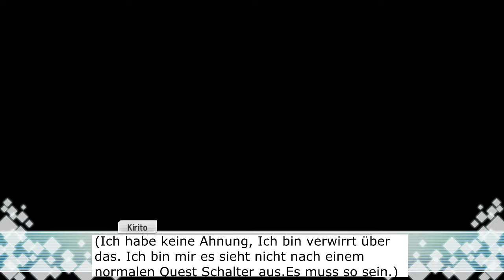Let`s play Sword Art Online Hollow Fragment german Part 25 Silica im Maid Cafe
Nach dem wir Sword Art Online Lost Song durch gespielt haben kommt nun der 2.Teil auf meinem Kanal nun eigentlich ist es ja der 1.Teil der in Europa raus Kamm. Sword Art Online Hollow Fragmant spielt genau Zeit technisch nach den dem Kampf mit Kayaba der aber anders Endet. Kirito verliert nicht den Kampf, sondern noch bevor Asuna stirbt besiegt Kirito Kayaba und Geschichte nimmt ihren anderen Lauf. Als noch in der Serie wo dann Kirito wieder im Krankenhaus aufwacht und die „Fairy Dance“ Story Line beginnt hier bleib Kirito noch in Aincrad und müssen weiter um ihr Leben bangen treffen dabei auch neue wie alte Bekannte. Ich wünsche euch bei diesem Projekt viel Spaß eurer Fluie
Release: 4.August 2015 (Re Version)
Publisher: Bandai Namco Games
Entwickler: Yosuke Futami
Wertung: Metascore: 65%
     Userscore: 76 %
Gerne: RPG
Konsole: PS4

Kauft euch das Game:

Ihr könnt euch das Spiel für PS4 nur digital über den PS Store kaufen, wenn ihr die Vita Version haben wollt schaut auf Amazon

Facebook Fanpage